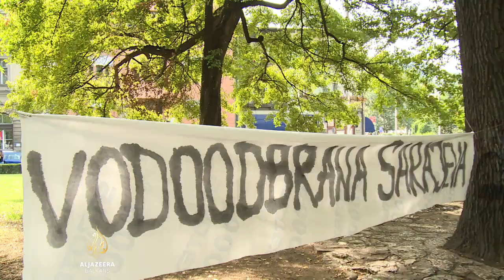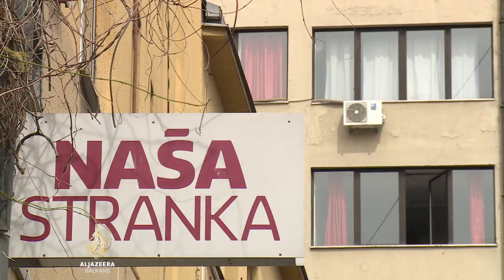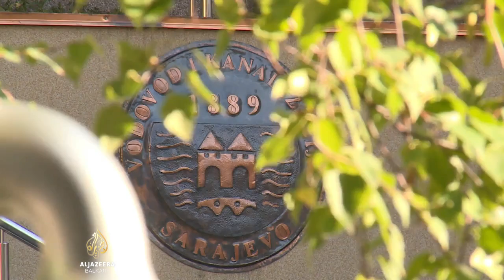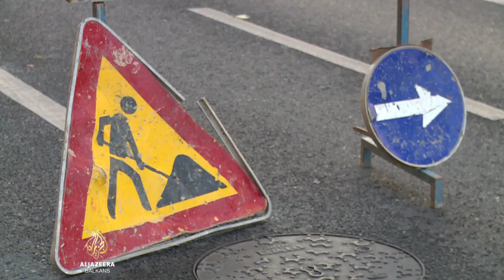Čudić: Voda se u Sarajevu dijeli kao izborni plijen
Svakodnevne redukcije vode u glavnom gradu BiH trajat će, kako je rekao premijer kantona Sarajevo, u najboljem slučaju do kraja sledeće godine.
Vlasti prvo traže analizu stanja, pa tek onda popravak vodovodne mreže.
Istovremeno, građani potpisuju peticije sa zahtjevima urednog vodosnabdijevanja pitkom vodom.